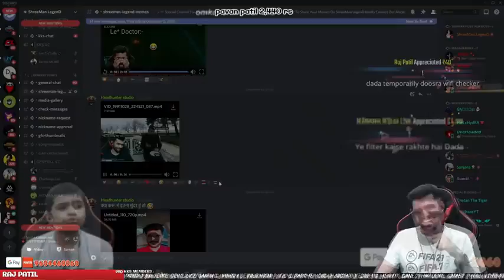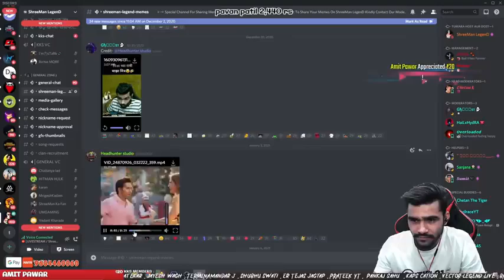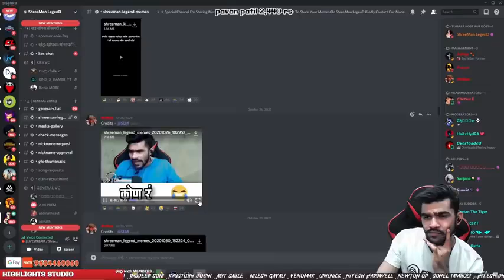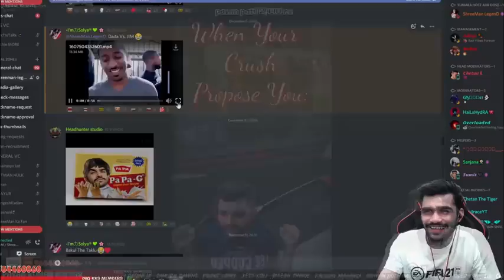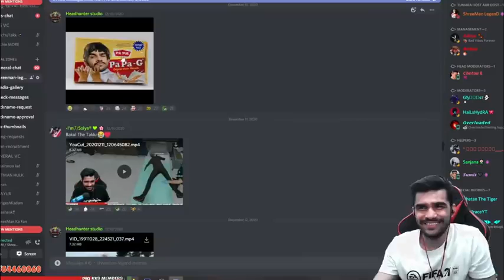Memes Reaction Of Shreeman Legend😂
Shreeman Legend Reaction On Memes.😂😂